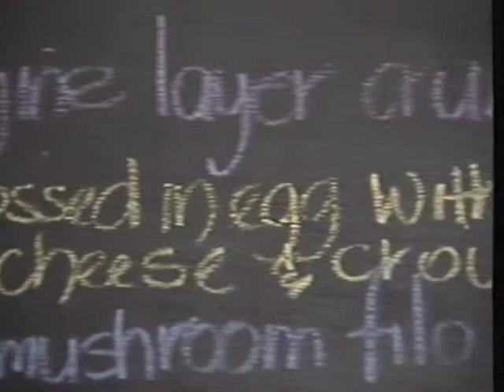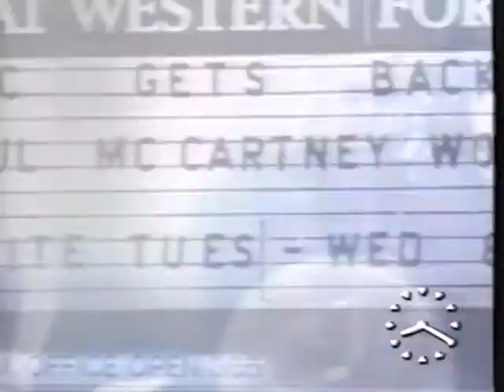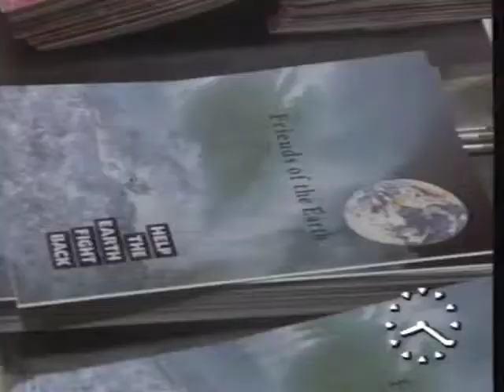Paul McCartney Tour Special (4) - TV-am - 1990-01-25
Good Morning Britain 1990